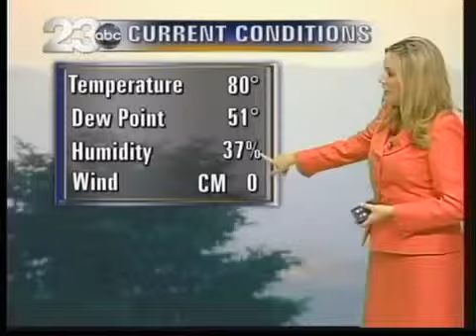Friday Forecast: Near Record-Breaking Heat For The Weekend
The heatwave is upon us, with temperatures soaring to 108 degrees today, well above yesterday's hot 104. We'll see the peak of this heatwave tomorrow, with a high of 109 which could go even higher, possibly matching or surpassing the old record of 111.